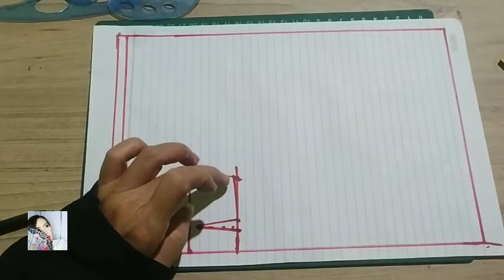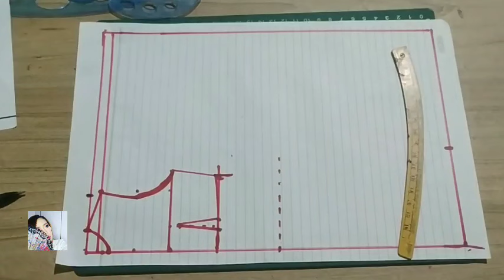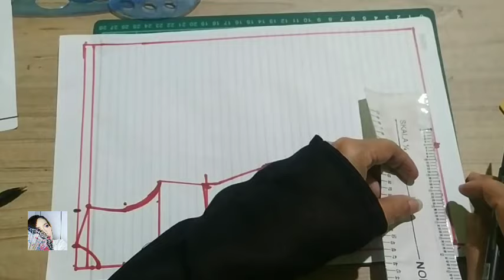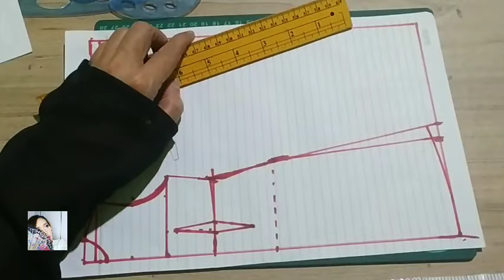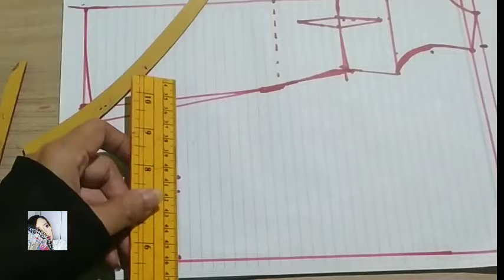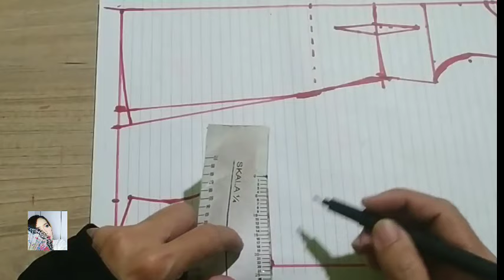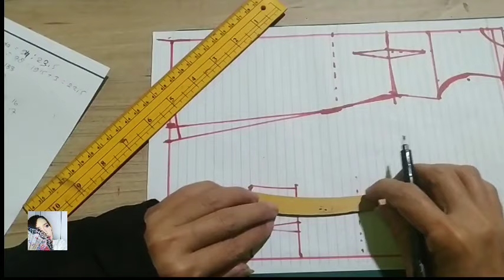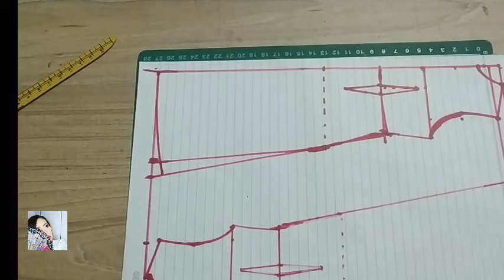Rekomendasi Dress Brokat Terbaru/Pola Dress Outer Terbaru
Rekomendasi Dress Brokat Terbaru cara pembuatan pola Dress Outer Kekinian variasi brokat tile mutiara dan Gamis model A line cara membuat pola gamis pesta kekinian untuk acara kondangan
tutorial membuat pola gamis brokat model A line dengan model Outer brokat kekinian cara termudah membuat pola Dress Outer brokat terbaru yang sangat mudah di pahami oleh pemula yang sedang belajar menjahit
cara membuat pola dress pesta kondangan model terbaru